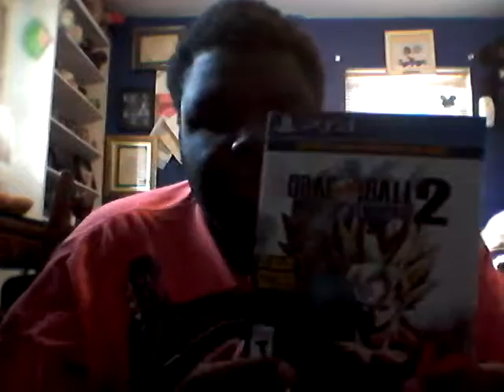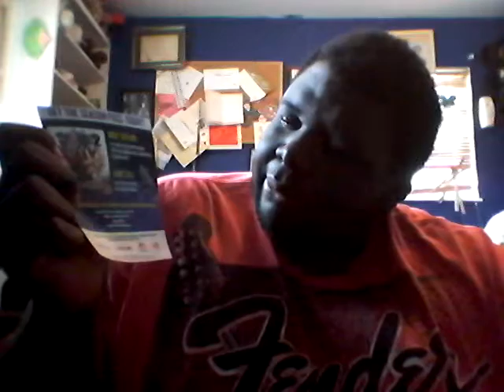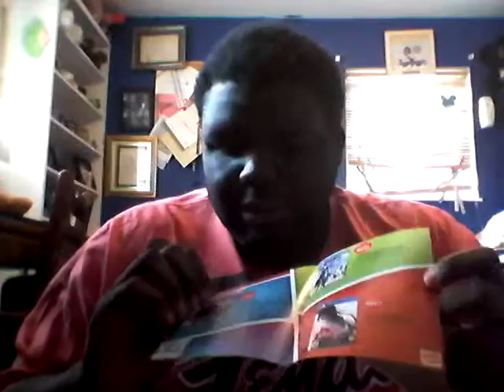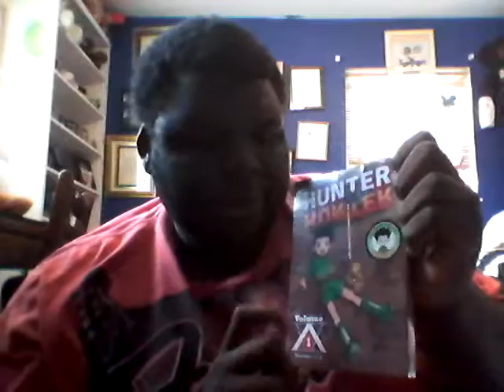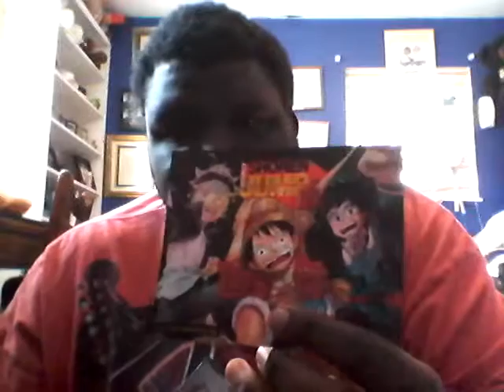Anime game and dvd unboxing review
Today is the unboxing reviews of Dragon Ball Xenoverse 2 for the ps4 and hunter x hunter volume 1 dvd